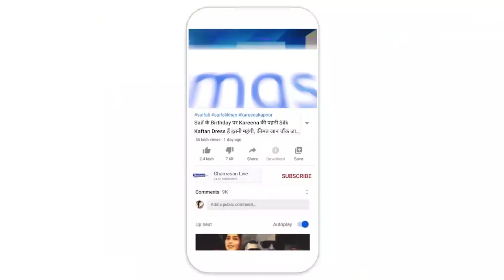Vijay Pal Singh in KBC : KBC 12 में पहुंचा Kiara का जबरिया फैन, करना चाहता है शादी। | Ghamasan News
Vijay Pal Singhin KBC : KBC 12 में पहुंचा Kiara का जबरिया फैन, करना चाहता है शादी। | Ghamasan News